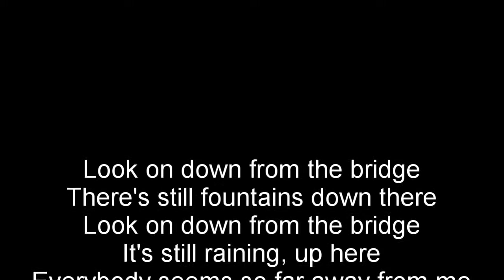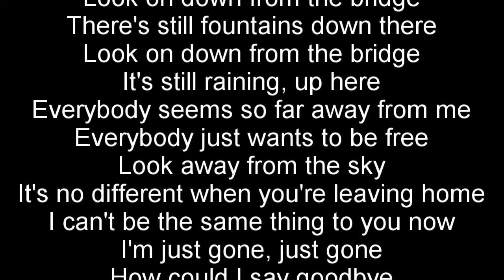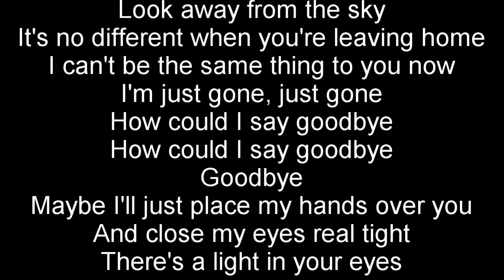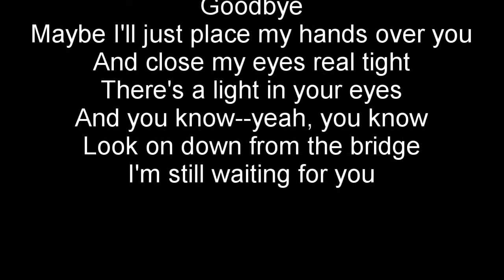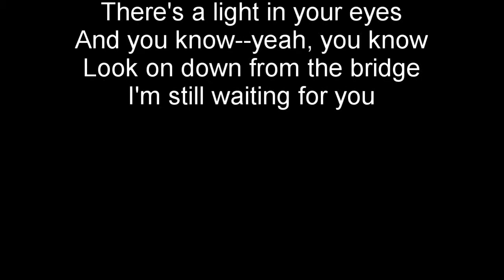Mazzy Star- Look On Down From Fhe Bridge (Lyrics)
Lyrics to Mazzy Star - Look on Down From the Bridge

Drop a comment, subsrible for a subscibe :) easy as that
Beautiful Song finally getting its recognition!